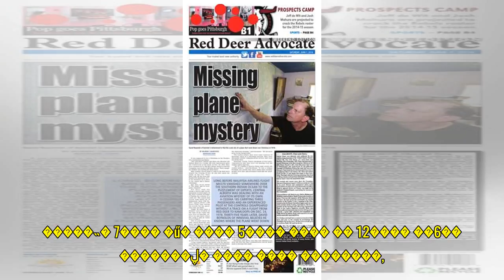[KLPGA] 2018 ��6�� KLPGA �������� �ߴ��� - ����Ÿ����